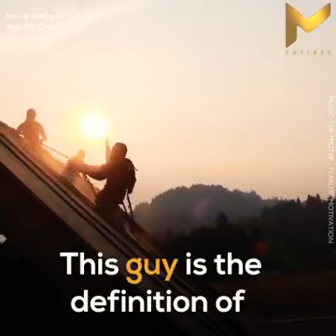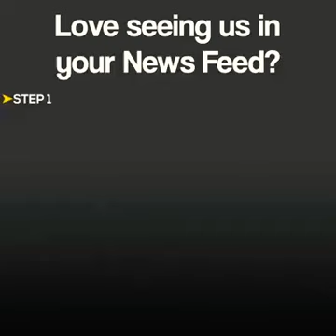The true sign of a killer workout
The past cannot be changed. The future is yet in your power.
Many men are only motivated to become more active after they have a health scare